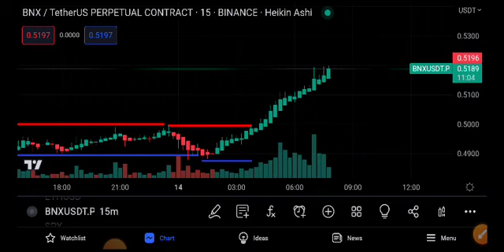BNX Coin Price Prediction Today! BNX Coin News Today